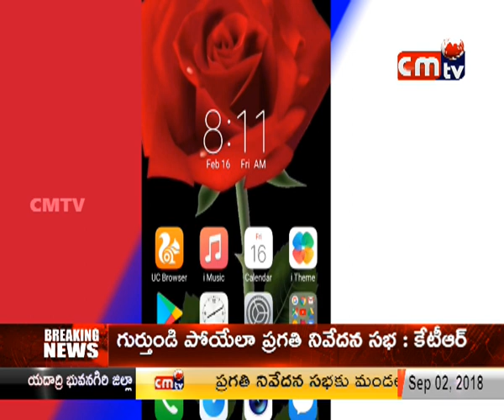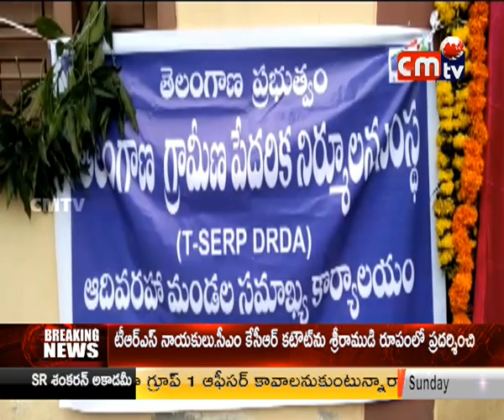CMTV (CoalMine TeleVisions) News on 02-09-2018